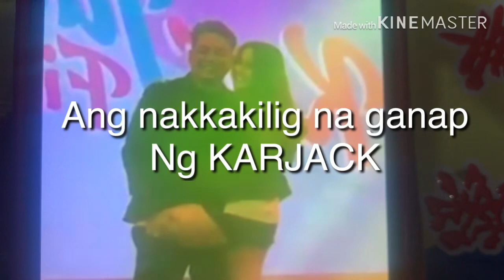KARJACK FINALLY CONCERT | Nakakakilig na Ganap ng KARJACK